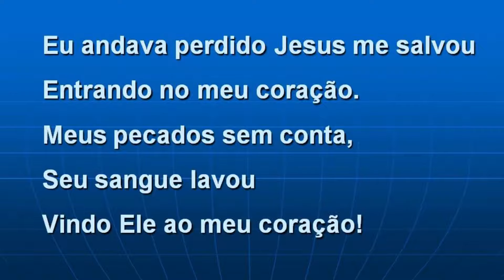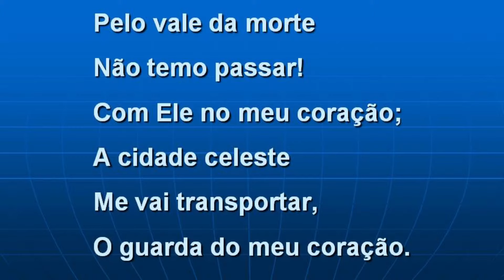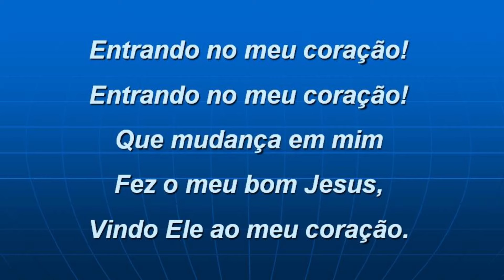Harpa Cristã 111 - Que Mudança!